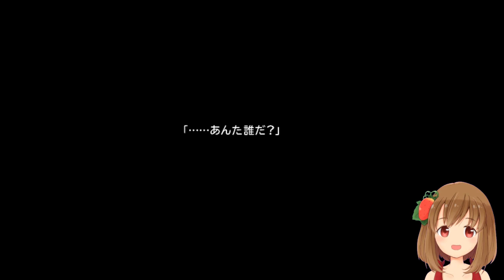【実況】ファイナルファンタジーVII の実況をするよ✩✻ 弐拾番魔晄炉 【PC版/インターナショナル】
苺豆腐です

Insertどれって毎回言ってる気がする

▽プレイ済スクウェアのソフト
　FFCC・FFCC RoF・FFCC EoT
　チョコボの不思議なダンジョン2
　サガフロンティア